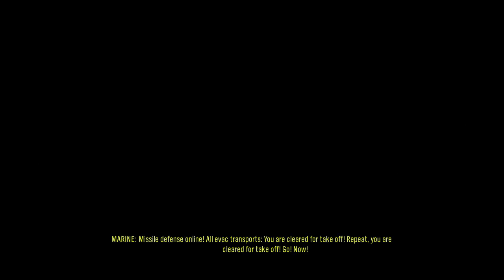[PC] Halo: Reach - Exodus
Halo: Reach (2010), played on PC via the Master Chief Collection.

Antialiasing was enabled for this mission in case you were wondering, and I almost got softlocked halfway through lmao

Note: This playthrough has the IWHBYD skull enabled. The performance in these recordings is suboptimal and there's serious artifacting issues, but it seems that the latter has something to do with the port itself.